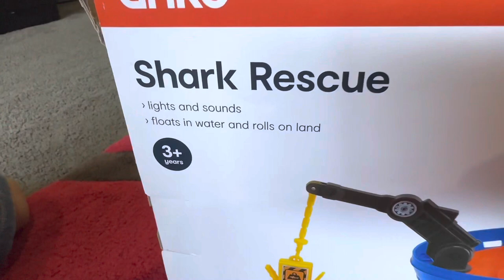New shark rescue toy for Aarvik | Unboxing Shark Rescue Toy Kmart